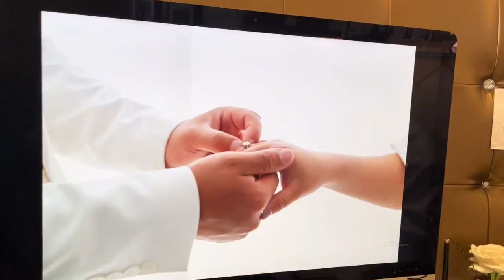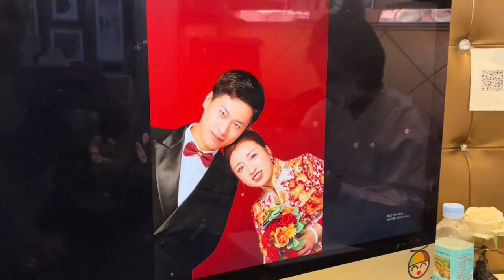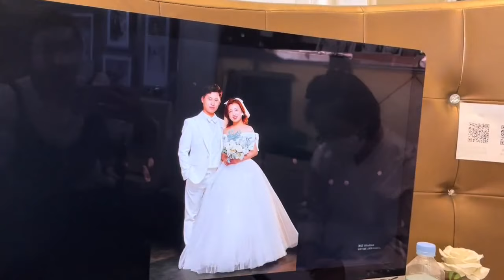婷婷和对象去选婚纱照，两小时选40张，俩人看的眼花缭乱【北漂小婷婷】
我是大家的小婷婷
用镜头带你了解真实的我
还有我们一家人的日常生活
北漂小婷婷#三农#美食